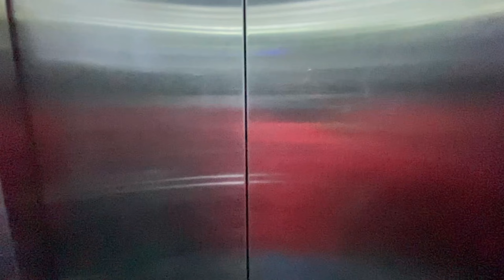Celebrated Christmas 🤶 with security personnel